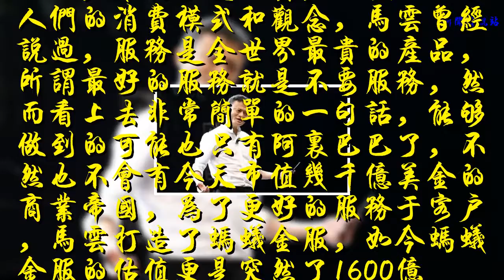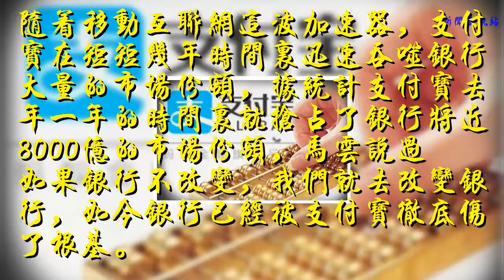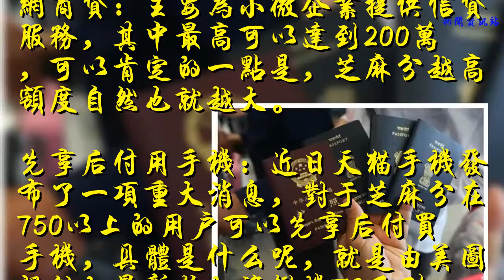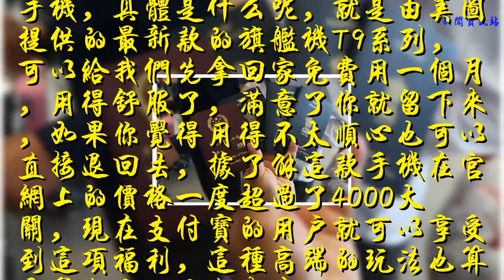今天，馬云支付寶又一重大宣布，芝麻分750這些福利免費用！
馬云，全世界都在說馬云，支付寶，全中國都在使用支付寶，一位是企業界的泰山北斗，他創造了阿里巴巴，推出了支付寶，徹底改變了人們的消費模式和觀念，馬云曾經說過，服務是全世界最貴的產品，所謂最好的服務就是不要服務，然而看上去非常簡單的一句話，能夠做到的可能也只有阿里巴巴了，不然也不會有今天市值幾千億美金的商業帝國，為了更好的服務于客戶，馬云打造了螞蟻金服，如今螞蟻金服的估值更是突然了1600億美金，如果上市走進資本市場再會再有一個質的飛躍。
    隨著移動互聯網這波加速器，支付寶在短短幾年時間里迅速吞噬銀行大量的市場份額，據統計支付寶去年一年的時間里就搶占了銀行將近8000億的市場份額，馬云說過如果銀行不改變，我們就去改變銀行，如今銀行已經被支付寶徹底傷了根基。
    而作為螞蟻金服的拳頭產品莫過于螞蟻借唄、花唄等產品，花唄是螞蟻金服旗下的消費信貸產品，目的明確直擊銀行信用卡，而借唄則是一款線上信貸服務，隨借隨到的速度更是秒殺所有銀行，依靠于芝麻分的基礎上就能夠實現，同時通過芝麻分授權的還有網商貸、旺財袋此類產品。
    螞蟻借唄：借唄是支付寶里面的一記信貸產品，通過芝麻分授權即可獲得500-30萬。瞬間秒殺所有銀行和一切金融公司。同時芝麻分越高，額度越高，同時利率也會隨之降低，一般正常情況下利率在萬4左右，而有不少爆料出芝麻分在700以上，借唄日利率低至0.02%。
    螞蟻花唄：螞蟻金服旗下的消費信貸產品，可以享受到本月花，下月還的優先購物體驗。
    網商貸：主要為小微企業提供信貸服務，其中最高可以達到200萬，可以肯定的一點是，芝麻分越高額度自然也就越大。
    先享后付用手機：近日天貓手機發布了一項重大消息，對于芝麻分在750以上的用戶可以先享后付買手機，具體是什么呢，就是由美圖提供的最新款的旗艦機T9系列，可以給我們先拿回家免費用一個月，用得舒服了，滿意了你就留下來，如果你覺得用得不太順心也可以直接退回去，據了解這款手機在官網上的價格一度超過了4000大關，現在支付寶的用戶就可以享受到這項福利，這種高端的玩法也算是前無古人后無來者！
    國際簽證樂無憂：目前支付寶已經正式上線了在線辦理簽證，而對于芝麻分高的用戶更是提供了極大的便利，芝麻分在700就可以在線辦理新加坡簽證，日本五年往返免簽，而芝麻分在750則可以直接申請申根簽證，申根簽證可是世界上十大最難辦理到的簽證之一，而現在通過芝麻分這個渠道就有機會辦理，雖然通過率不高，但也給我們提供了更多的機會，夢想是要有的嘛，你說是吧。
    馬云稱將要打造一個信用城市，其表現的方式就是芝麻分，一個人的芝麻分越高，從某種程度上來講可信度也就更高，能夠享受到的權益也就會越豐富，并且隨著支付寶在其他領域不斷的蔓延，芝麻信用的應用場景也在不斷增加，從而衍生出來的服務也就會越多，芝麻信用真是太重要了！
    你的芝麻分有多少了呢，對于芝麻分750可以免費享受使用一個月的美圖手機以及其他的福利你又是怎么看的呢，歡迎留言討論！